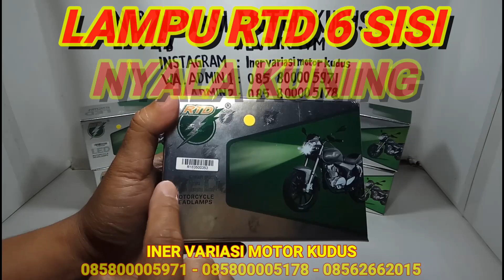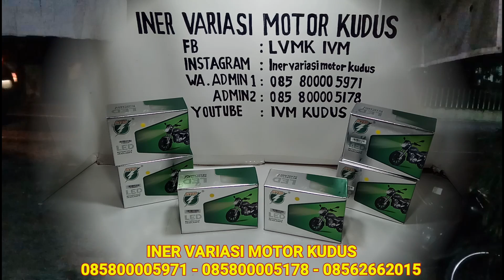Lampu Utama LED buat motor nyala KUNING rtd 6 sisi M02e matic bebek ivm iner variasi motor kudus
Lampu Utama led Rtd 6 sisi nyala kuning ac dc.

Cocok buat smua motor yg blkg lmpunya luas sprti Vario,beat,vixion,cb150r, soul gt dll. Dilengkapi kipas pendingin dan berbagai macam tipe dudukan lampu.
Ready nyala lampu kuning.
Output 25watt.

Yang area kota Kudus bisa langsung meluncur Ke Toko INER VARIASI MOTOR.  Toko hanya ada di kota Kudus, Jawa Tengah.
1. IVM JANGGALAN, 2. MLATI KIDUL, 3. TANJUNG KARANG.
Lokasi 3 toko ivm kudus.
buka GOOGLE MAPS ketik :
BUKA SEMUA.
IDR 130k/pcs

Biar agan bs tahu klo kita upload barang2 terbaru)

Yang luar Kudus bisa kirim via J&T